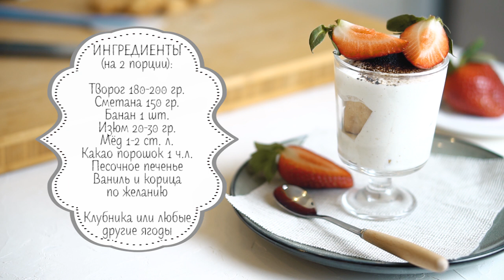На кухне - Творожный десерт с песочным печеньем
Сегодня в авторском проекте Германа Токарева "На кухне" - нежный и достаточно простой рецепт творожного десерта, который в качестве сюрприза любимой женщине с легкостью сможет приготовить любой мужчина.